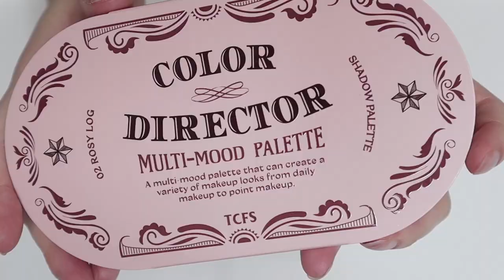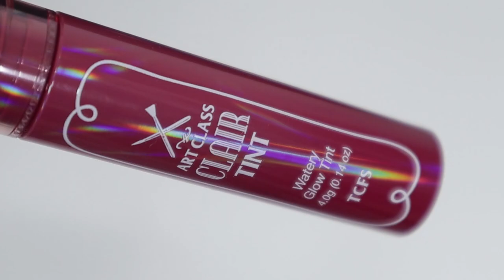웜톤🧡vs쿨톤💜 미친 존예템 투쿨포스쿨 신상으로 메이크업+얼굴 2배작아지는 컨투어링 꿀팁🍯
| 𝙥𝙧𝙤𝙙𝙪𝙘𝙩 |

투쿨포스쿨 컬러디렉터 1호 코랄룸 2호 로지로그

투쿨포스쿨 아트클래스 끌레어틴트 6호 포그 선셋 7호 로지스웨이

투쿨포스쿨 아트클래스 바이로댕쉐딩 1호 클래식 2호 모던

투쿨포스쿨 아트클래스 피니쉬 세팅 픽서

더샘 스튜디오 슬림핏 마스카라 01 텐션컬링

딘토 단테 원바이원 아이 디파이너 411 인더다크

| 𝙛𝙤𝙡𝙡𝙤𝙬 𝙢𝙚 |